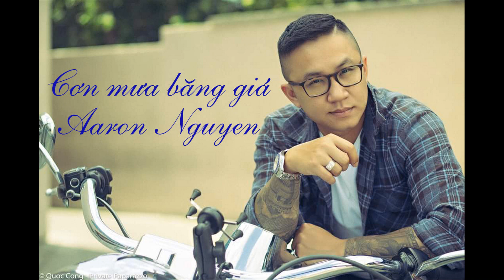Cơn mơ băng giá - Aaron Nguyen